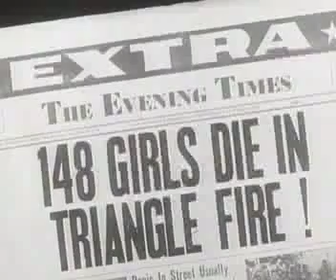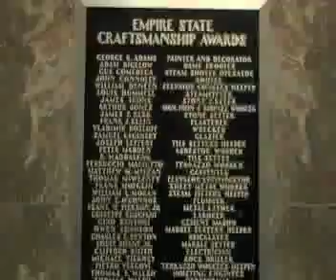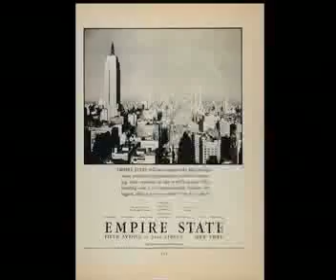EMPIRE STATE 4.mp4